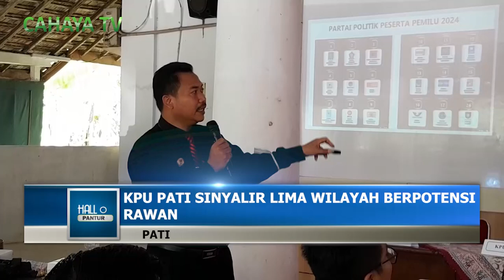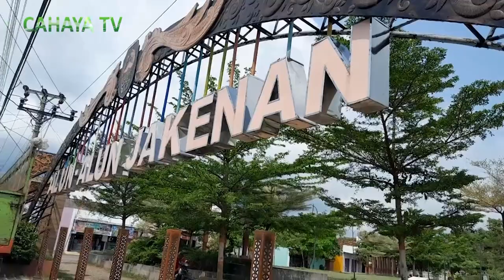Kpu pati sinyalir lima wilayah berpotensi rawan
Kpu pati menggelar sosialisasi dan evaluasi tahapan pemilu 2024 kamis kemarin. ada lima wilayah yang berpotensi rawan, tersebar di dapil 4 dan dapil 5.